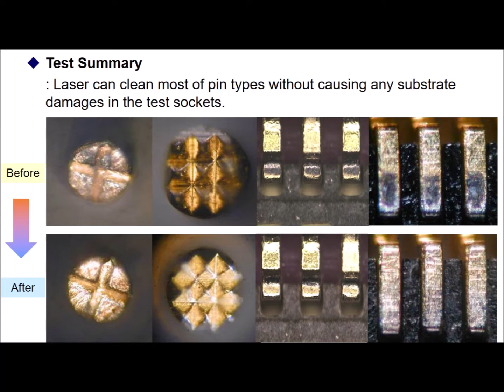[레이저클리닝] 반도체 테스트 소켓 세정 | Laser cleaning of Test socket | IMT 400S